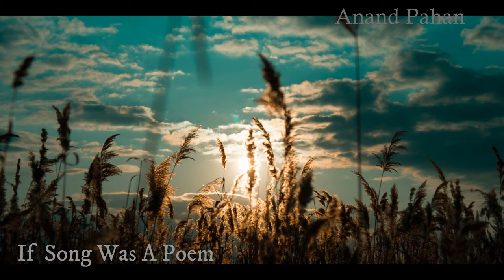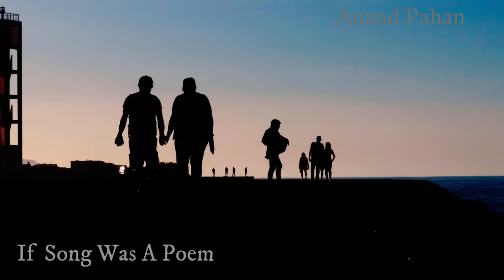Main Yahan Tu Wahan | Baghban | Amitabh Bachchan, Hema Malini | If song Was A poem | Anand Pahan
lyrics :
Main Yahan Tu Wahan Hindi Lyrics
मैं यहाँ तू वहाँ ज़िंदगी है कहाँ

तू ही तू है सनम देखता हूं जहाँ
नींद आती नहीं याद जाती नहीं
बिन तेरे अब जिया जाए ना

वक़्त जैसे ठहर गया है यहीं
हर तरफ एक अजब उदासी है
बेक़ारारी का ऐसा आलम है
जिस्म तन्हा है रूह प्यासी है

तेरी सूरत अब एक पल
क्यूँ नज़र से हटती नहीं
रात दिन तो काट जाते हैं
उम्र तन्हा कटती नहीं
चाह के भी न कुछ कह सकूँ तुझसे मैं
दर्द कैसे करूँ मैं बयान

जब कहीं भी आहट हुई
यूँ लगा के तू आ गया
खुश्बू के झोंके की तरह
मेरी साँसें महका गया
एक वो दौर था हम सदा पास थे
अब तो हैं फ़ासले दरमियाँ

ऊँ.. हूँ…

बीती बातें याद आती हैं
जब अकेला होता हूँ मैं
बोलती हैं खामोशियाँ
सबसे छुपके रोता हूँ मैं
एक अरसा हुआ मुस्कुराए हुए
आँसुओं में ढली दास्तान

Song : Main Yahan Tu Wahan
Album : Baghban
Star cast : Amitabh Bachchan, Hema Malini, Salman Khan & Others
Singer : Amitabh Bachchan, Alka Yagnik
Music Director : Aadesh Shrivastava
Lyricst : Sameer
Music Label : T-Series

For support buy anything from clicking these link

Rain coat
Ear phone

myntra :

Skechers
Men Green Mark Nason RAZOR - BUCKEYE Leather